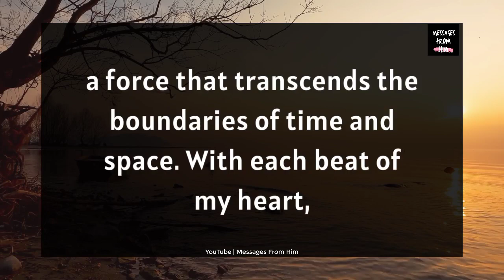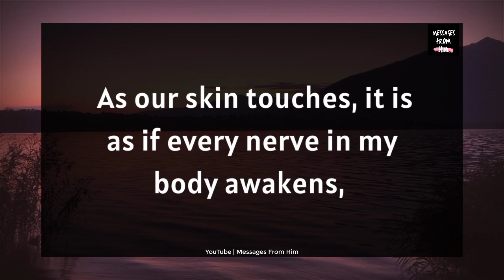Dm To Df Today 😢💌| Stop Worrying, I Will Leave my Job For You 💞🌹😱💍💗🕊️😪 01 September 2023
RELATED QUERRIES :
dm to df
divine feminine
dm to df twin flame
twin flame